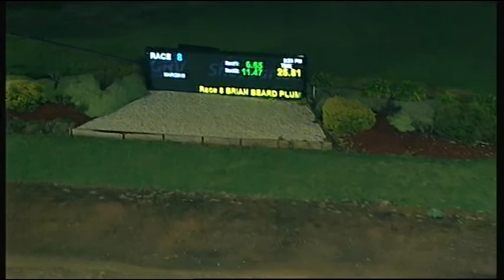SHP MON 04 SEP 17 R8